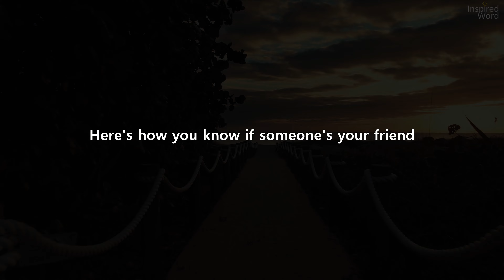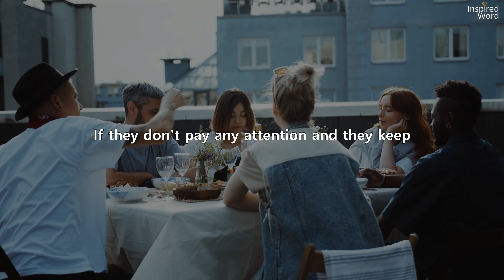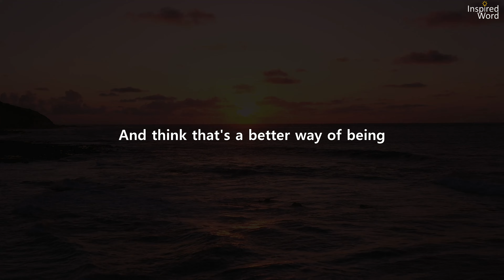Best Advice How To Know Who Your Friends Are | Jordan B. Peterson | Inspirational Motivational Video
Jordan B. Peterson shares his perspective on knowing your friends.

BE INSPIRED. ACHIEVE YOUR GOALS. INSPIRE OTHERS.

CREDITS
Speaker:

Thumbnail:
thumbnails_ayan